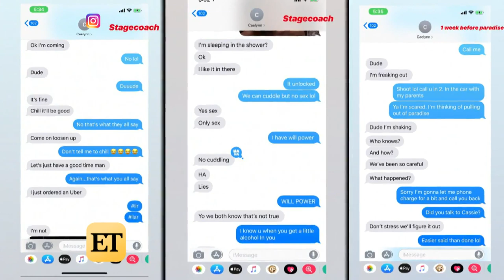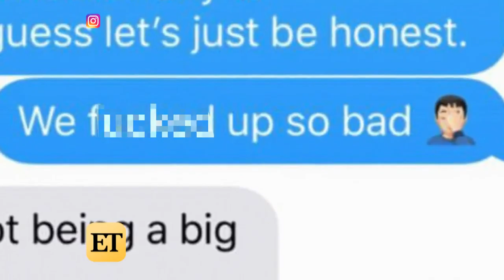Bachelor in Paradise Blake Slams Claims He Ghosted Caelynn After Stagecoach Hookup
Blake Horstmann took to Instagram to speak his truth after his hookups with Caelynn and Kristina came to light on 'Bachelor in Paradise.'